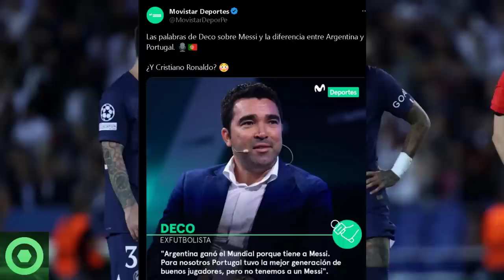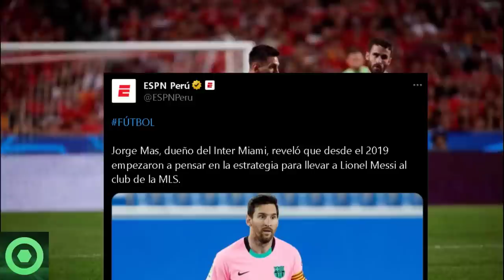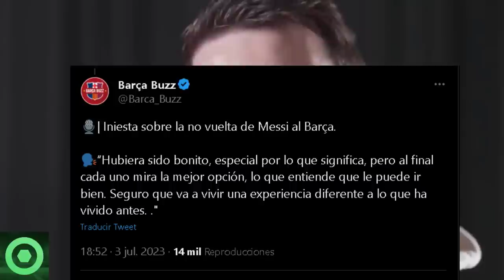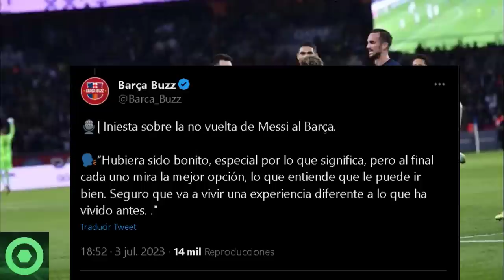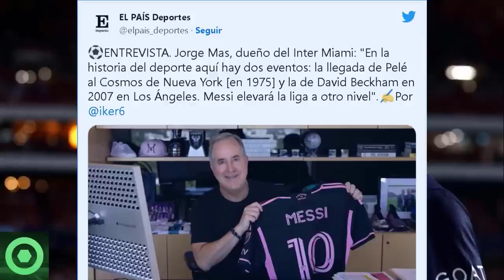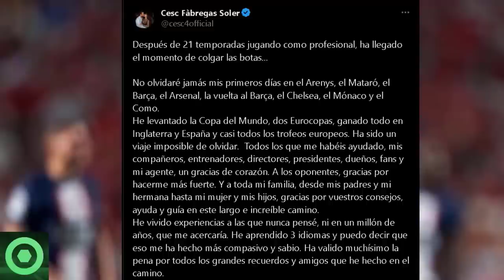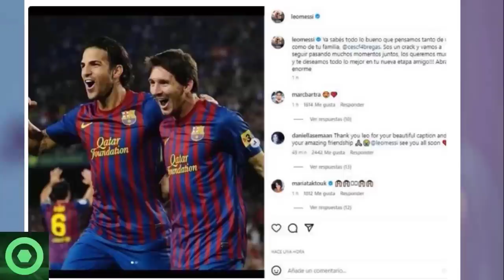💥¡NO PUEDES PERDERTE ESTO!💥NOTICIÓN De LEO MESSI Que Sacudirá A Los FANS De CRISTIANO RONALDO 🟥